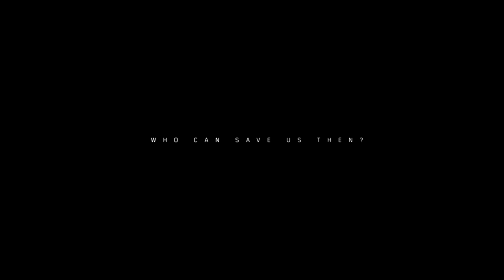[ПЕРВЫЙ ВЗГЛЯД] TOM CLANCY'S THE DIVISION 2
ПЕРВЫЙ ВЗГЛЯД НА TOM CLANCY'S THE DIVISION 2!

 ₽ РЕКЛАМА ₽

™ ССЫЛКИ ™

™ МОЙ КАНАЛ ™